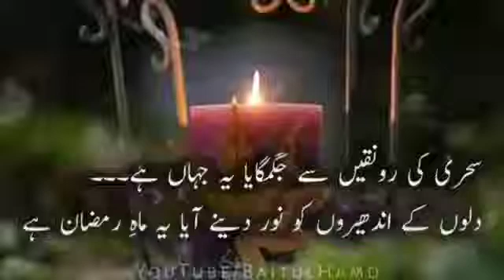Special Ramzan status ❤️👍🏻